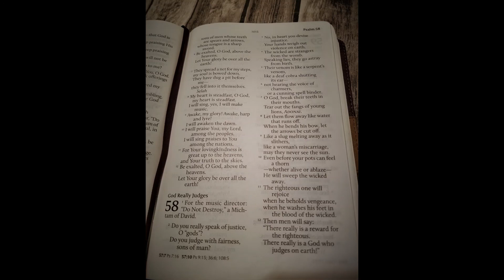Let's Read the Psalms Again! Psalm 58- God Really Judges (TLV)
Psalm 58 Tree of Life Version (TLV)
God Really Judges
Psalm 58
1
For the music director: “Do Not Destroy,” a Michtam of David.
2
Do you really speak of justice, O “gods”?
Do you judge with fairness, sons of man?
3
No, in heart you devise injustice.
Your hands weigh out violence on earth.
4
The wicked are strangers from the womb.
Speaking lies, they go astray from birth.
5
Their venom is like a serpent’s venom,
like a deaf cobra shutting its ear—
6
not hearing the voice of charmers,
    or a cunning spell binder.
7
O God, break their teeth in their mouths.
Tear out the fangs of young lions, Adonai.
8
Let them flow away like water that runs off.
When he bends his bow, let the arrows be cut off.
9
Like a slug melting away as it slithers,
like a woman’s miscarriage,
may they never see the sun.
10
Even before your pots can feel a thorn
—whether alive or ablaze—
He will sweep the wicked away.
11
The righteous one will rejoice
when he beholds vengeance,
when he washes his feet in the blood of the wicked.
12
Then men will say:
“There really is a reward for the righteous.
There really is a God who judges on earth!”